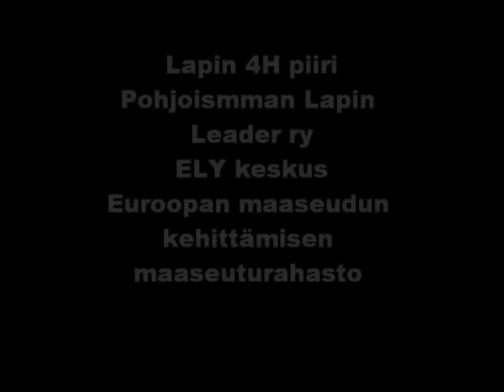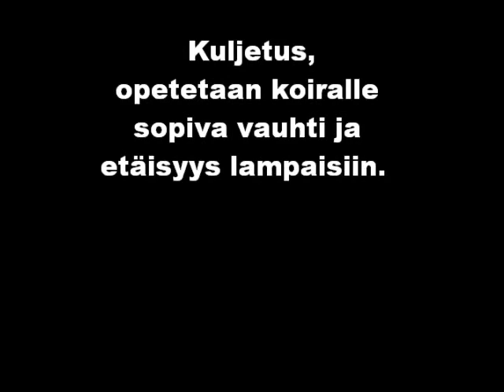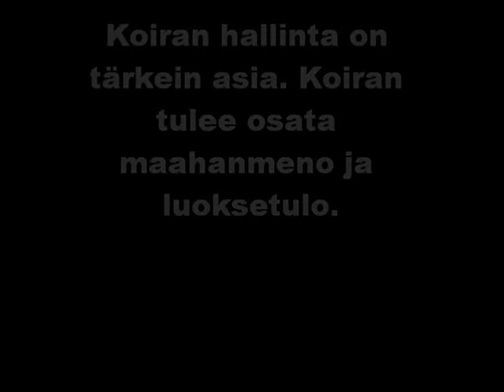Tehoa poro- ja lammaskoiran työkäyttöön - paimennusharjoittelua lampailla - photos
paimennuksen opettelua paimenkoirat lampaat Lapland
Musiikki Country Store Doyle Lawson & Quicksilver